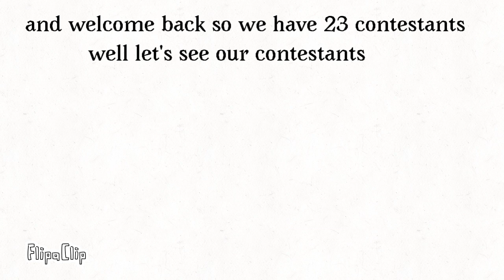BFB Camp 01